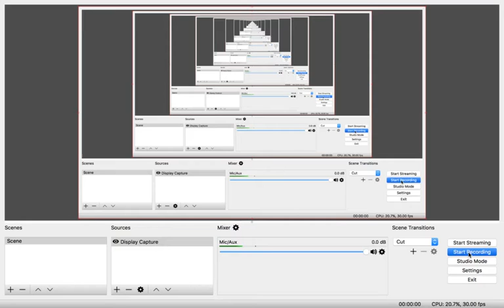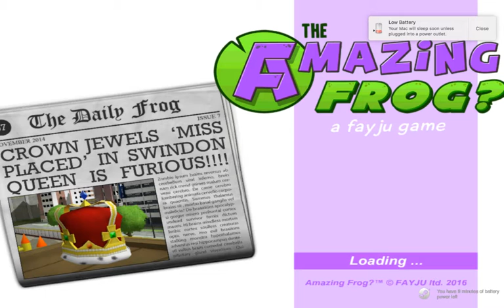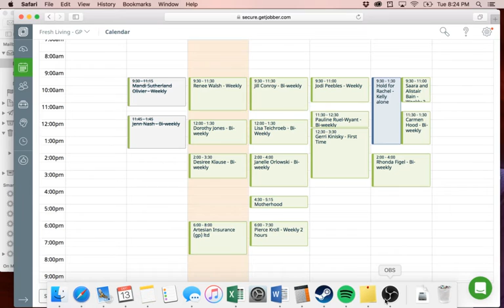trying to defeat the meglodon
i tried to defeat the melodon i failed